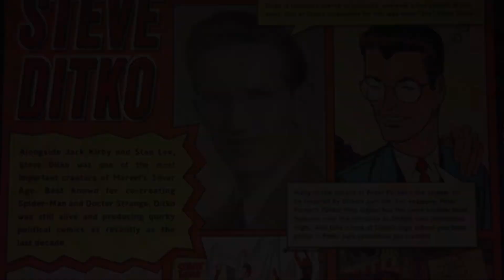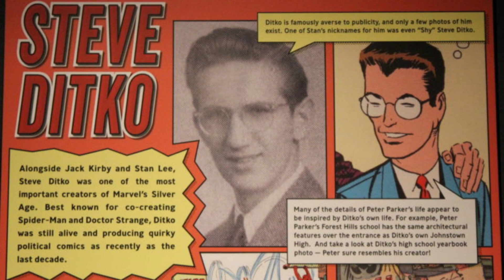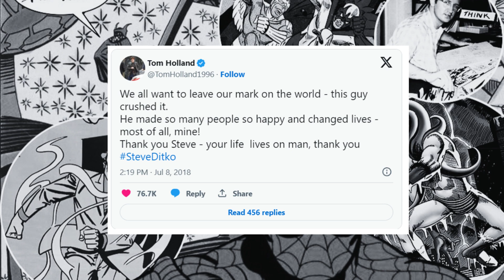Українець Стів Дітко - художник легендарних американських коміксів. Розповідає Артем Кравчук. КНУ.